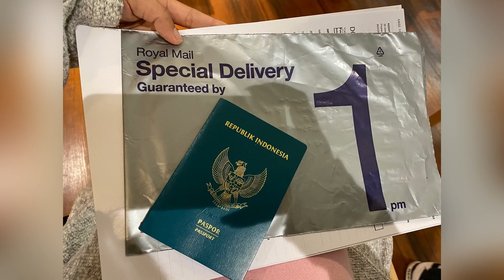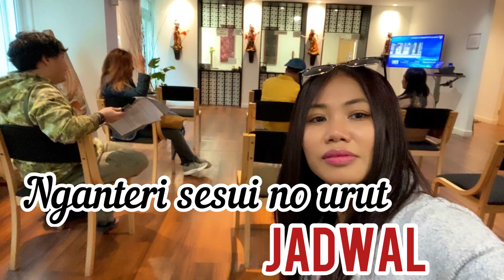Perpanjang PASPOR Indonesia di UK 🇬🇧 @keluargasederhanadiinggris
Video singkat perjalanan kita di London untuk mengantar Mami ke KBRI London mem perpanjang PASPOR yg sudah habis
MAAF video nya mungkin kurang lengkap di karenakan bas yg kita tumpangi terjebak macet atau lambat jadi 1jam kita telat mami gk keburu bikin konten nya guyss gitu dech tapi gk apa ENJOY PEMANDANGAN KOTA LONDON
Smg sj bisa bermanfaat buat kalian yg tinggal di tanah air THANK YOU FOR THE SUPPORT KEPOIN ⬇️⬇️⬇️
PART1